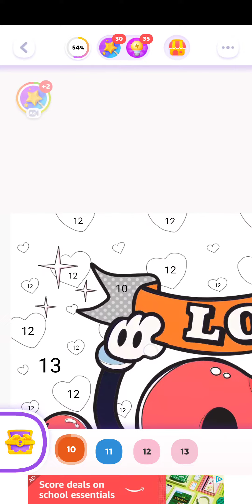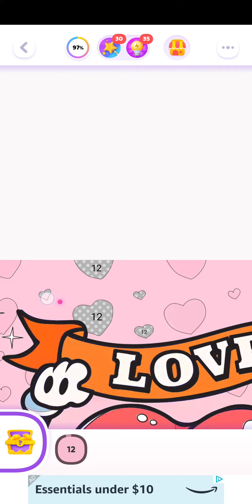color time, be our valentine, september 22nd 2023, android,